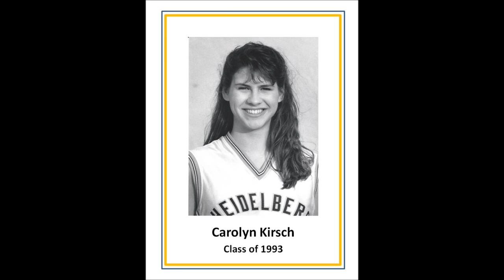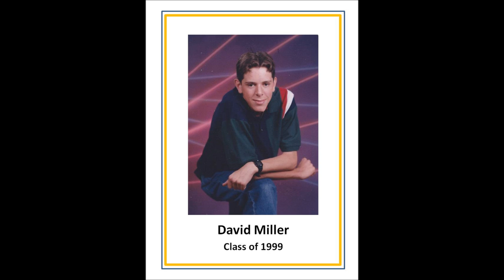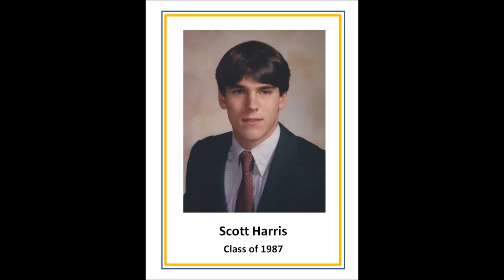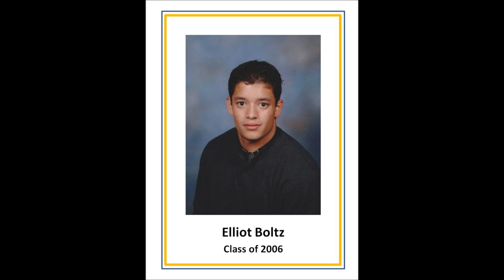Heidelberg American High School Graduates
Heidelberg American High School Graduates: A look through the years at some of the HHS grads with an emphasis on the last graduating class of 2013, created for the closing ceremony of the school. Heidelberg High School opened in buildings at the University of Heidelberg in 1946, and the school's permanent home was built in 1951.  When it closed in 2013, it was the last remaining of the original six Department of Defense schools in Germany.  Around 9,500 students graduated from HHS during its 67 year history.